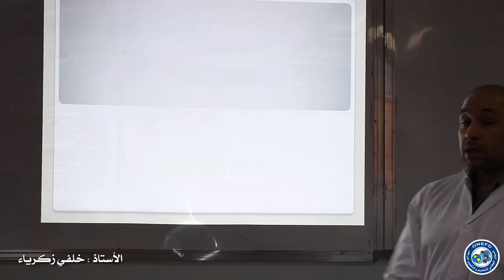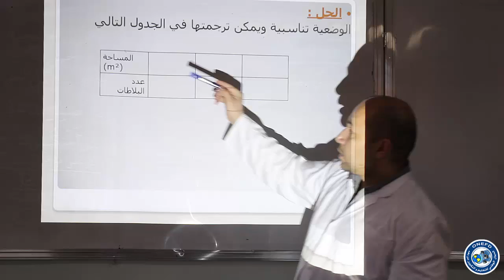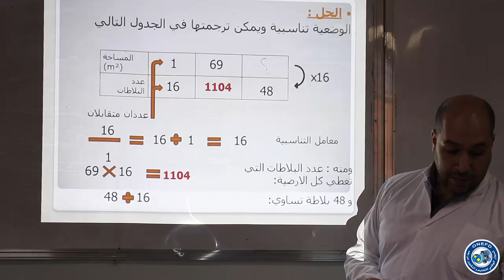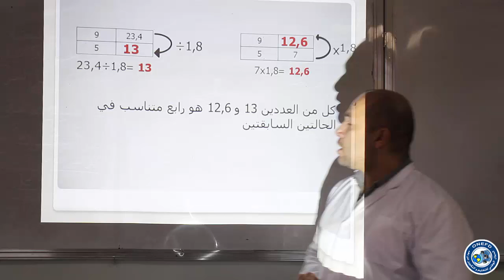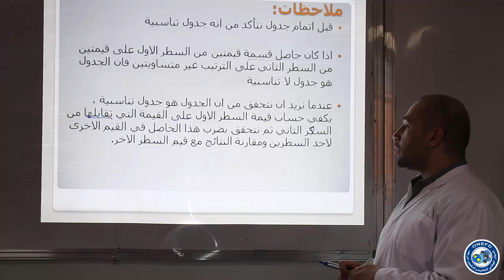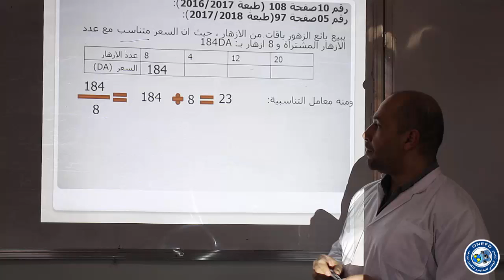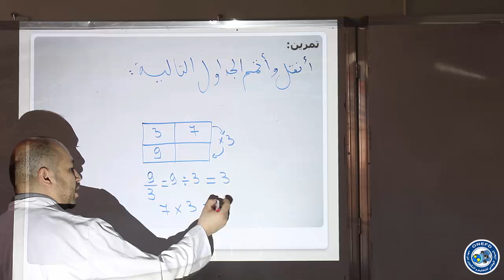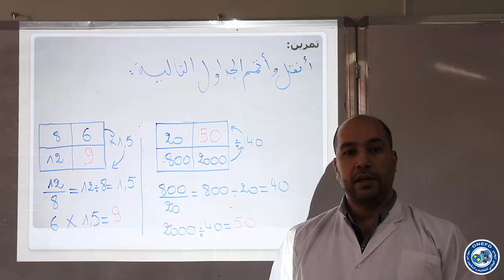تنظيم المعطيات التناسبية ج1 math11